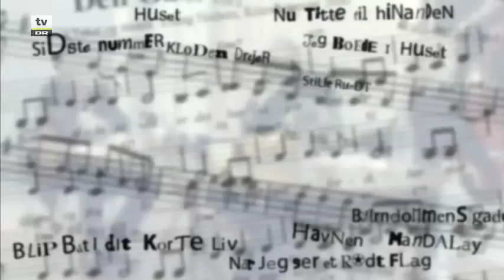Larsen, Rifbjerg og Den Danske Sang - Kloden drejer stille rundt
Fra udsendelsen "Larsen, Rifbjerg og Den Danske Sang". Her er "Kloden drejer stille rundt" i fokus, oprindeligt skrevet af Gasolin' og Mogens Mogensen